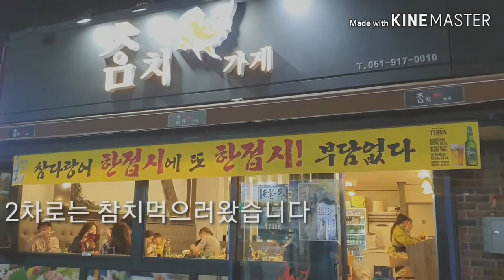불금FLEX 참다랑어 참치부위별 설명과 혼마구로먹방 모던바에서 몰트위스키 글렌피딕 술먹방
동래맛집 참치가게에서 혼마구로에 눈물주 먹방 참치부위설명도 곁들여보았습니다 ㅎㅎ알고먹으면 더 맛있는 일식